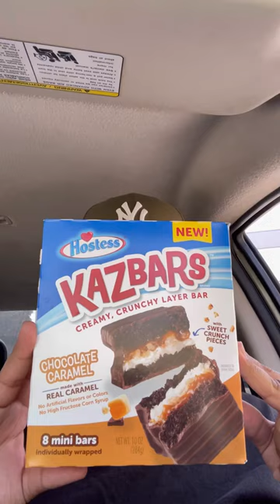Kazbars are top tier